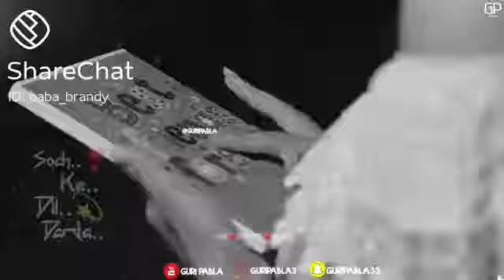14 October 2020